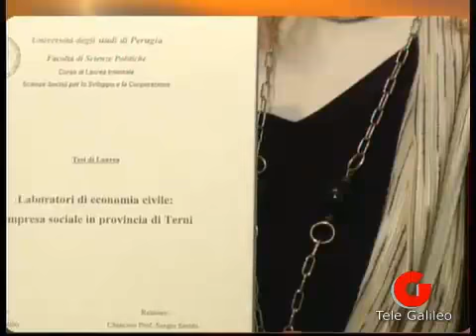Terni:Onda su onda ospite Mario De Angelis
Mario De Angelis presenta la sua tesi di laurea dal titiolo: Laboratorio di economia civile,
l'Impresa Sociale in provincia di Terni